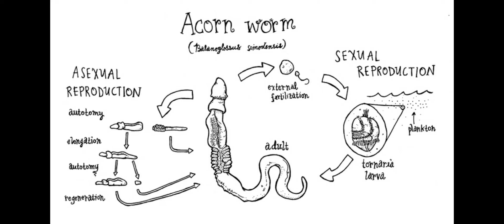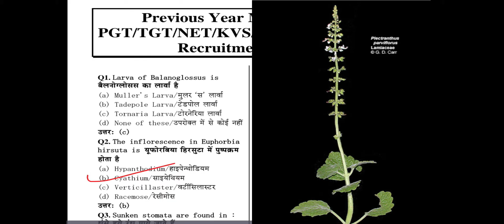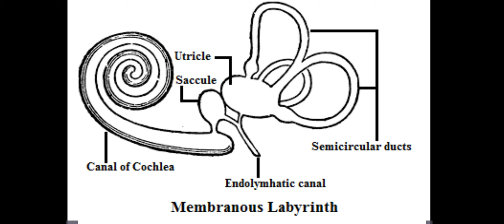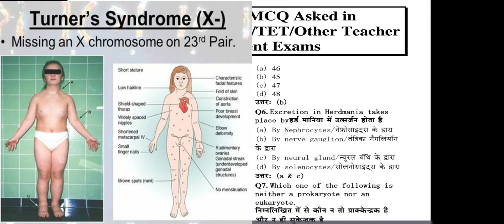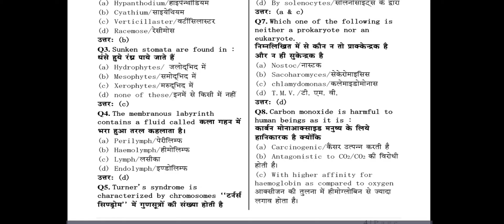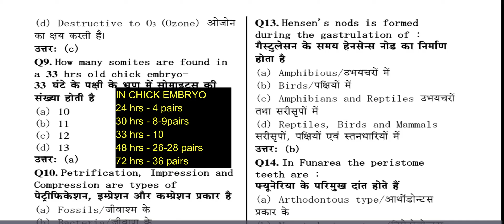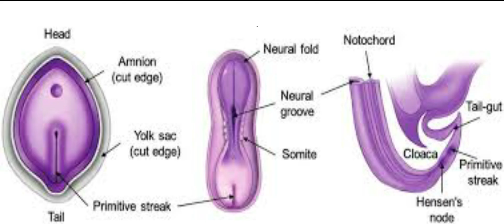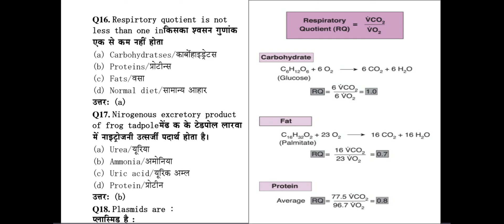PGT BIOLOGY PREVIOUS YEAR QUESTIONS | CTET | TGT | UP PGT | PART -1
PART - 1
This video help to understand the type of biology questions asked in a competitive exam. These are important questions for PGT biology, TGT Biology, UPSC Biology Portion as well as various other competitive exams point of view!

OUR EDUCATIONAL BLOG

Some funny videos you MUST WATCH 😂

VIRAL FUN